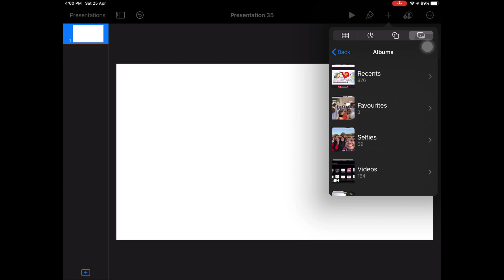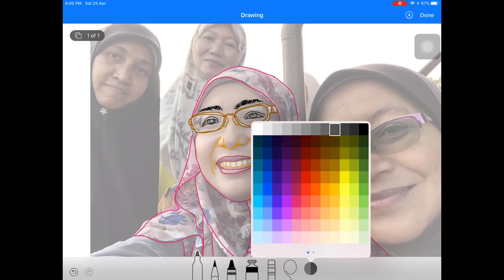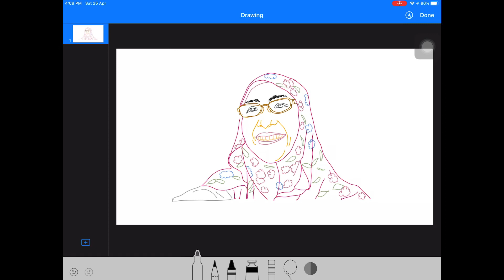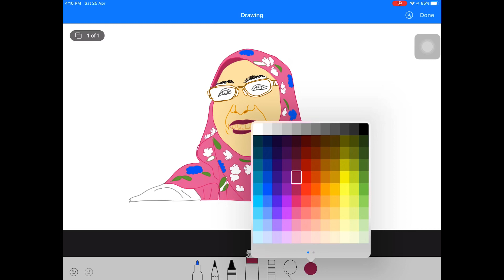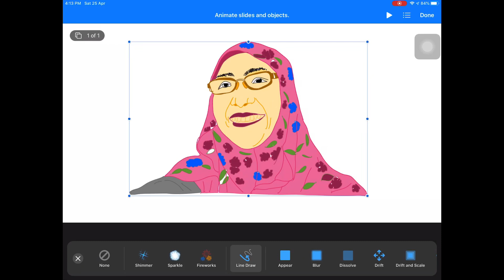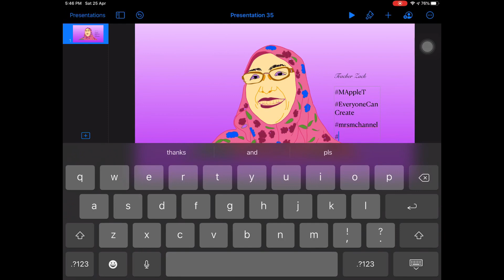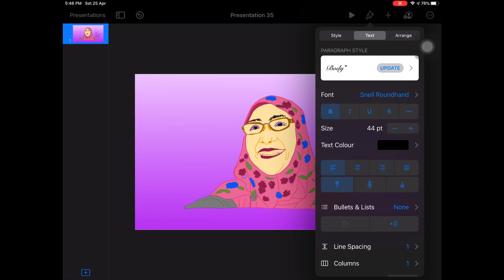Keynote-one day, one technique (drawing part 1)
This video is about the technique that can be use to draw picture in keynote. Now, everyone can create using ipad. Dont miss out